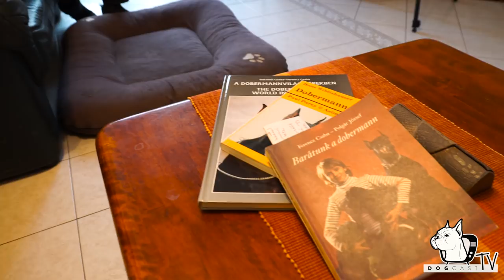A Dobermann kutya fajta - DogCast TV S01E04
A Dobermann kutya fajta - karakter, temperamentum, egészség, tenyésztés.